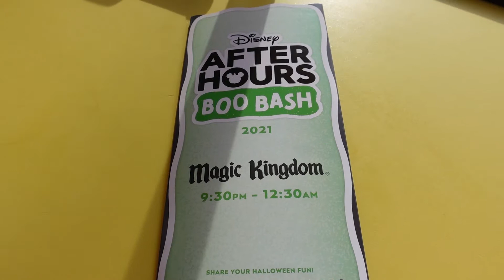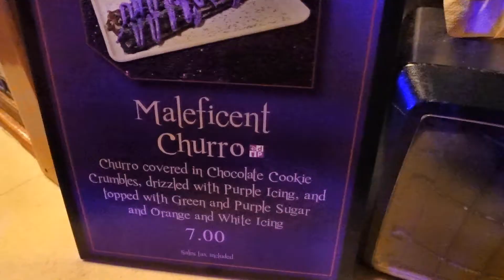Disney's Magic Kingdom - After Hours Boo Bash 2021 Character Cavalcades Trick-Or-Treating Halloween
Disney's Magic Kingdom - After Hours - Boo Bash 2021 - Character Cavalcades & Trick-Or-Treating

Happy Halloween! Walt Disney World

Disney After Hours Boo Bash will take place on select nights from August 10 through October 31. Ticket holders will be admitted to Magic Kingdom park as early as 7:00 PM on the valid date of their ticket—giving them even more time to enjoy park favorites before the event begins! These dated tickets do not require an additional day theme park ticket or Disney Park Pass theme park reservation.
Admission to Disney After Hours Boo Bash can be purchased online for $129 to $199 per adult or child (plus tax), depending on the event date. Annual Passholders and Disney Vacation Club Members can take advantage of a $10 discount on event dates in August and September.

14422 Shoreside Way, Suite 110, PMB 226